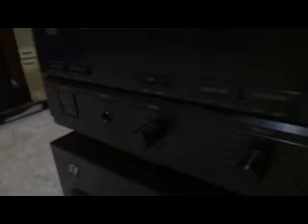Sansui AU-X501 amp ,Pioneer PL 570 turntable,LoD Hitachi HS430 speaker demo